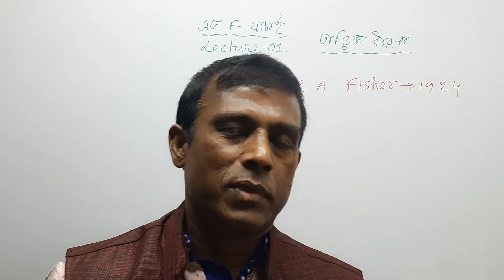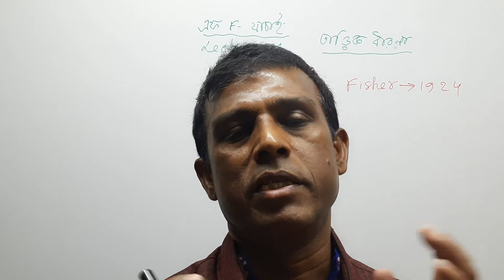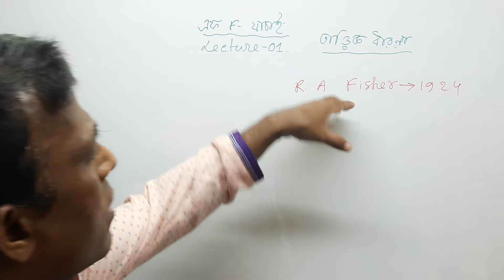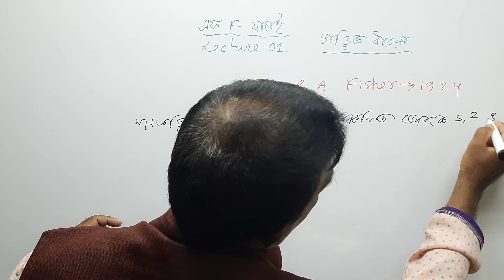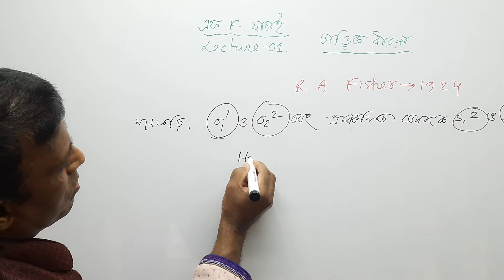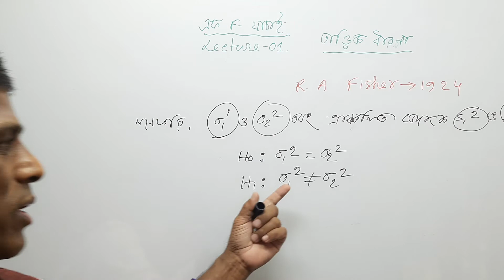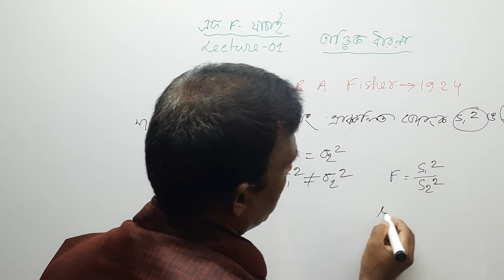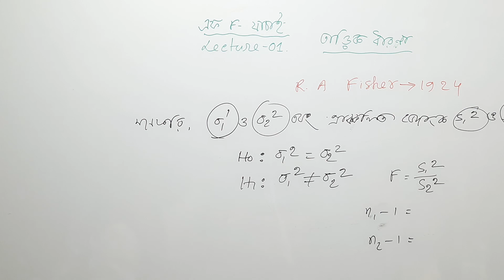এফ যাচাই, F_test: Lec_01 সকল কোর্স